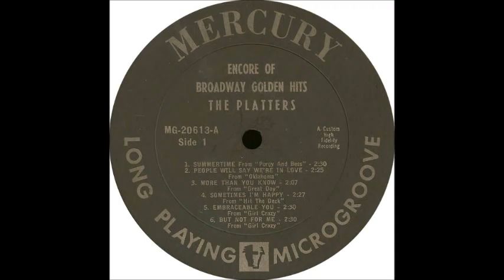Platters - My Heart Belongs To Daddy '61 Mercury LP-20613.wmv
Mercury Records LP from1961.

Zola Taylor leads the Platters on

"My Heart Belongs To Daddy"